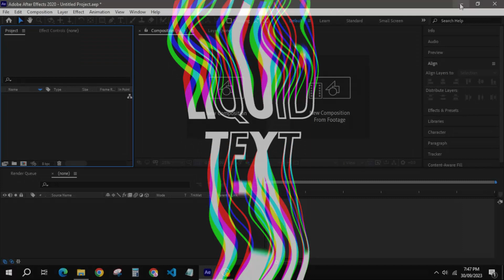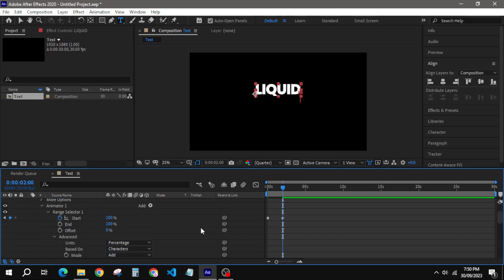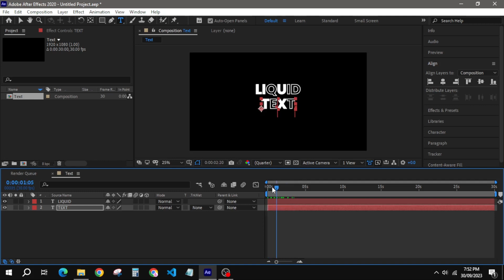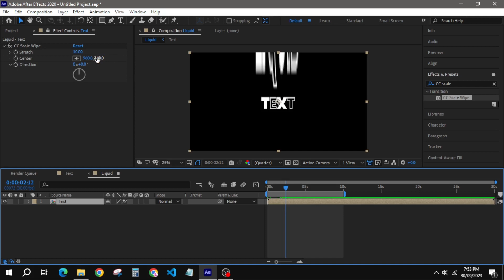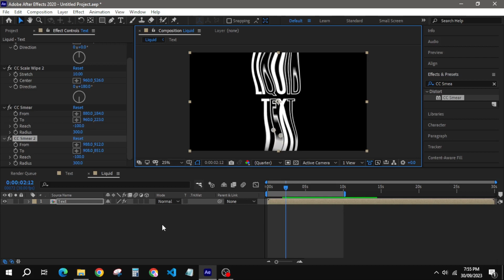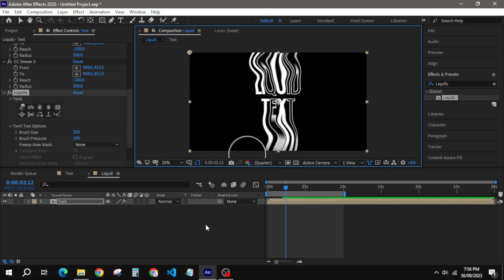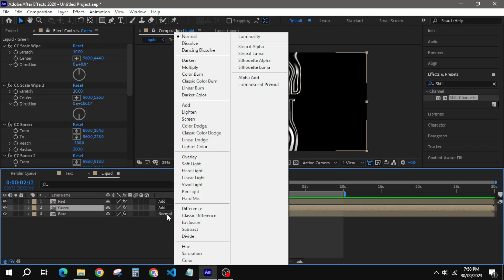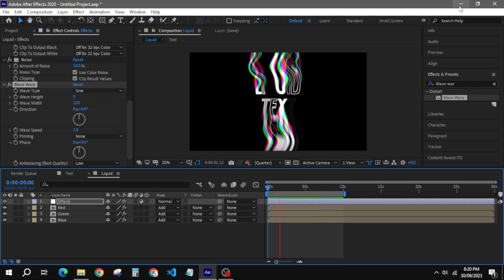Step-by-step guide to creating liquid text animation in After Effects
Typography Animation Tutorials in After Effects
Hey everyone in this after effects tutorial we will learn how to create Liquid Melting Text Effect in After Effects we don't need to use any plugins for these effects its made 100% in after effects. this tutorial will also cover topics like text melting effect, liquify in after effects, text distortion effects, and more!